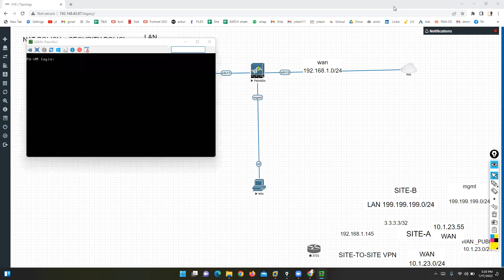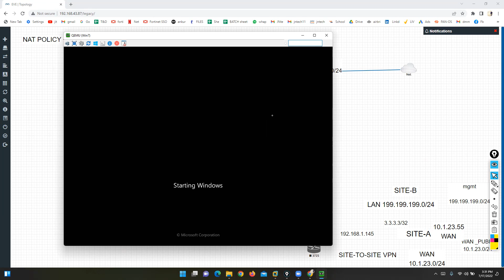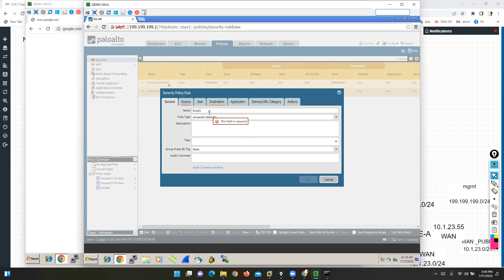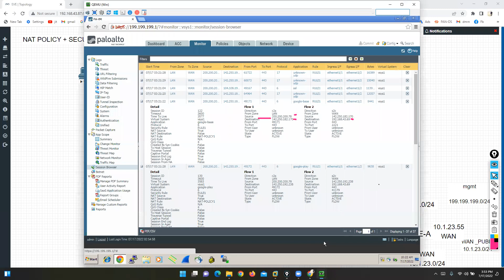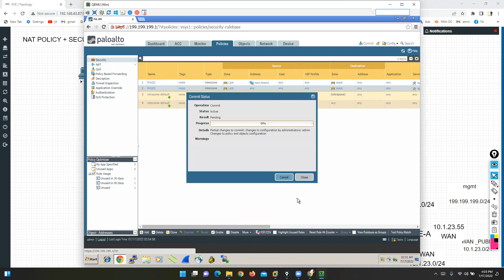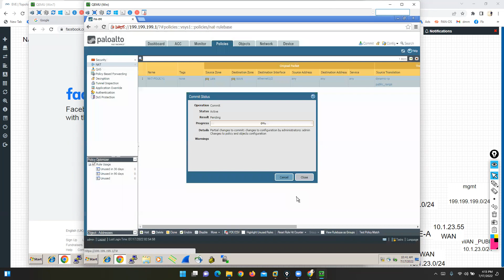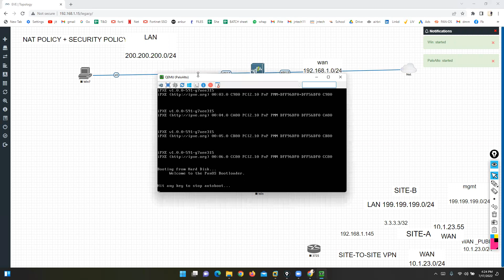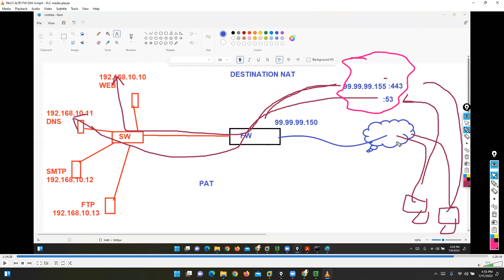PALO ALTO FIREWALL TRAINING | PCNSE TRAINING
Join Live Training with Lab Access at JNTECH Networks:
About JNtech Networks:
Our channel publishes videos on Cisco courses, Firewall courses along with Cloud and security courses. We have certified & 12+ years of experience as trainers. Access our popular Cisco online certification courses with the links given below: Cisco courses: We offer a plethora of entry-level to advanced-level Cisco certified network courses. Access them here:
 CCNA 200-301:
Firewall courses: If you are someone who is into cyber security, we have a broad spectrum of Palo Alto, Check Point, and many more firewall certifications.
JNtech Networks believes in infusing information globally to create the foundation of a bright future for each one of you. We are a platform for the engineers, by the engineers. If you made it here, we want you to stay in touch with us.